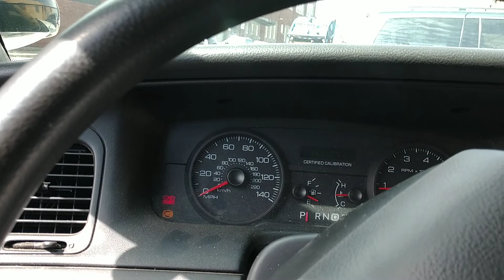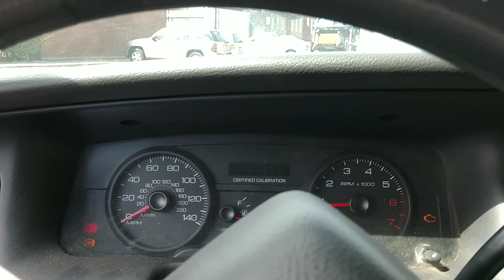What's going on with the Vic & my wife's car